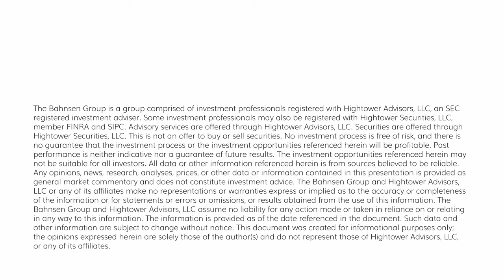The Dividend Cafe Monday - November 25, 2024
The big news of the weekend was the naming of Scott Bessent for Treasury Secretary, a great thing to discuss leading into Thanksgiving week.